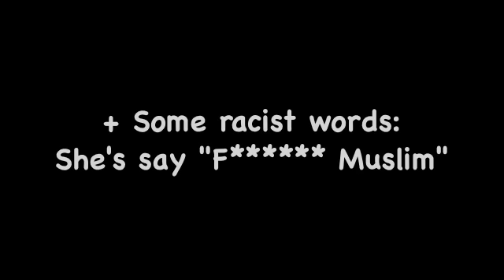Racist black woman on Asda South Lonond Sw11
Big Fighting Between black Woman and Somalian Muslim woman in ASDA clapham Junction  South London Sw11

عنصرية إمرأة سوداء في لندن إتجاه متحجة صومالية داخل مركز تجاري